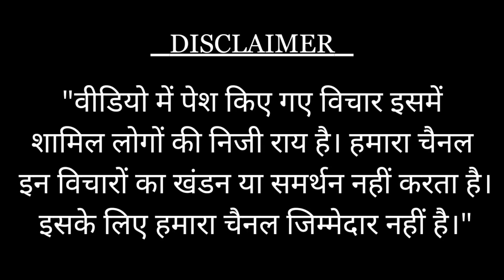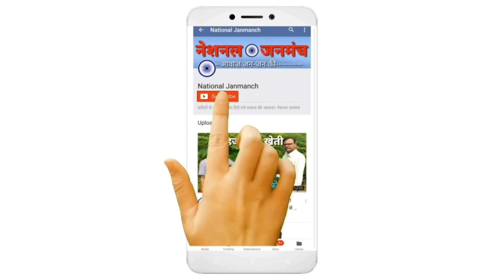V D SAVARKAR की वीरता के बारे में क्या कहा DR. JANMEJAY KUMAR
V D SAVARKAR की वीरता के बारे में क्या कहा DR. JANMENJAY KUMAR

.Your Queries.
veer savarkar,
savarkar,
swatantra veer savarkar,
savarkar movie,
swatantrya veer savarkar,
vinayak damodar savarkar,
veer savarkar movie,
veer savarkar story,
vd savarkar,
swatantrya veer savarkar movie,
veer savarkar trailer,
savarkar truth,
biography of veer savarkar,
truth of savarkar,
savarkar exposed,
savarkar was veer,
was savarkar veer,
savarkar vs nehru,
the savarkar rage,
savarkar vs gandhi,
savarkar in adaman,
savarkar was coward,
savarkar real truth